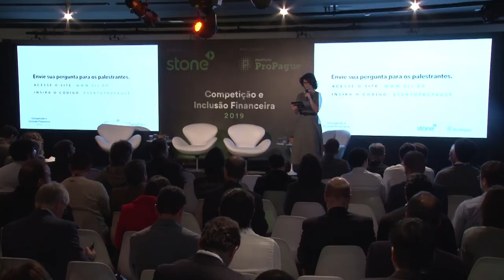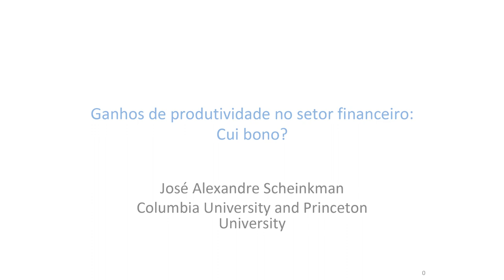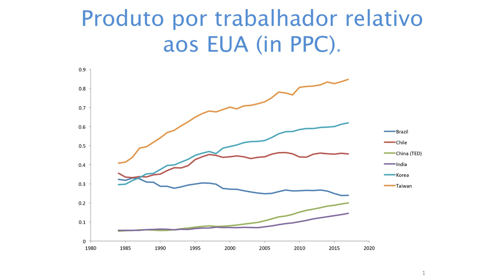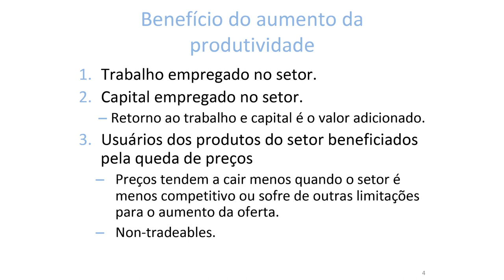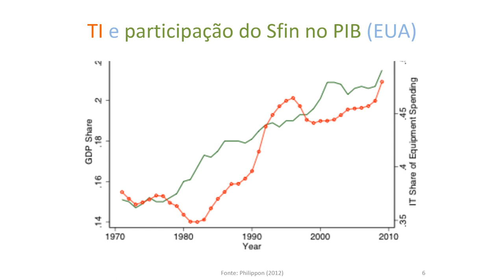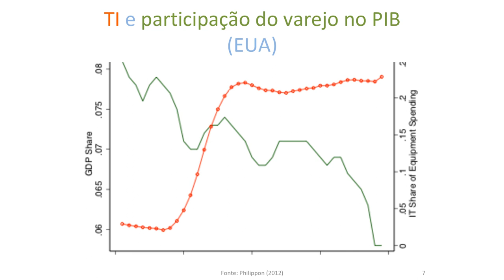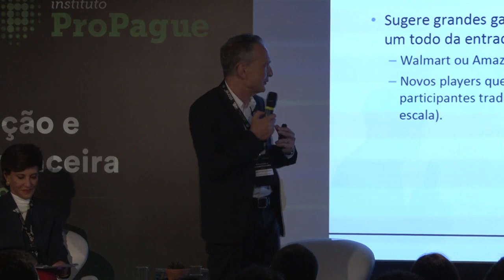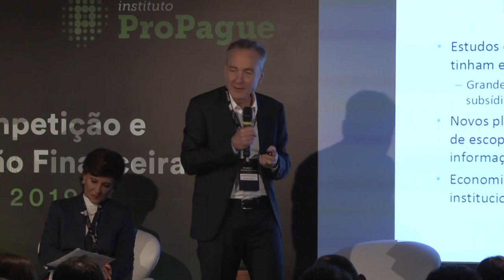Competição, Inclusão e Desenvolvimento do SFN | José Scheinkman, Maria Silvia Bastos e Persio Arida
3 dos principais economistas do país debatem o desenvolvimento do Sistema Financeiro Nacional (SFN) e quais são os pontos fundamentais para esse processo.

No dia 14 de Agosto de 2019, o Instituto ProPague em parceria com a Stone realizou o evento Competição e Inclusão Financeira.

A mesa de abertura tratou da importância do desenvolvimento do Sistema Financeiro Nacional para o avanço econômico dos mais diversos setores do país.

Maria Silvia trouxe para o debate a sua visão sobre a política de transparência em custos e subsídios, e como essa lógica dialoga com gargalos de competitividade do sistema financeiro brasileiro.

Persio, um dos idealizadores do Plano Real, compartilhou como a intermediação financeira pode ser indutor ou barreira do crescimento e desenvolvimento e como ele enxerga o futuro do SFN.

José Scheinkman fecha a conversa com apresentação sobre o aumento de produtividade no setor financeiro e como a tecnologia pode garantir a entrega de valor para a sociedade.

00:00 Introdução
01:16 Maria Silvia Bastos
11:36 Persio Arida
28:45 José Alexandre Scheinkman
43:26 Rodada de perguntas